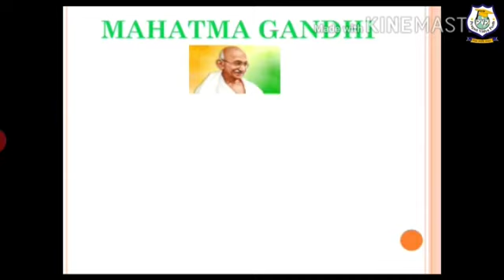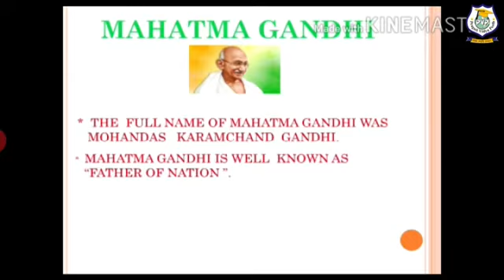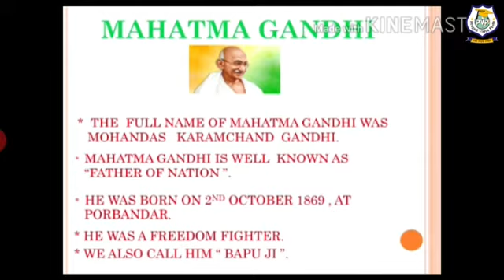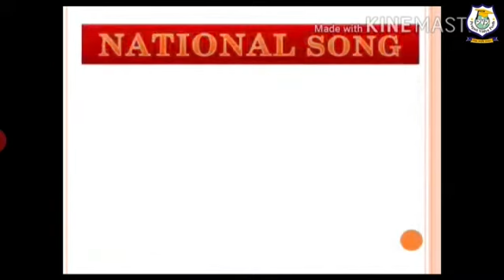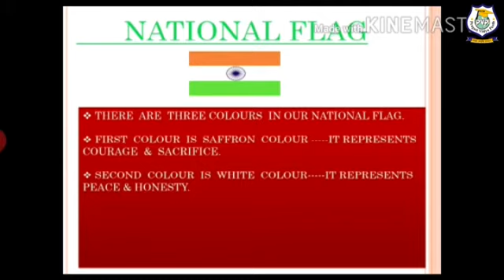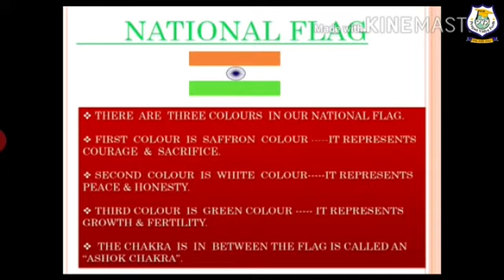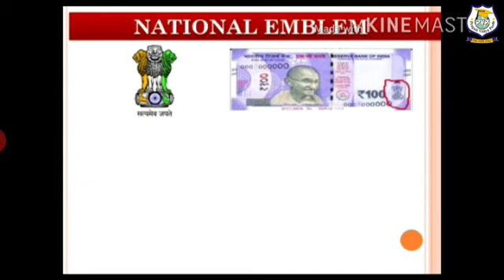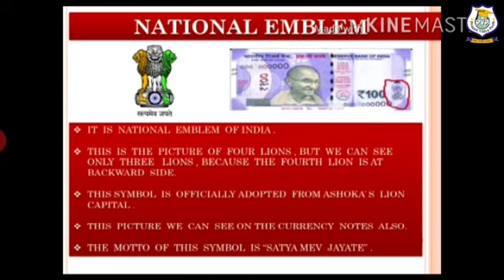Class 1 I GK I About Nation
This is Digital Lecture of GK  for class 1st students.